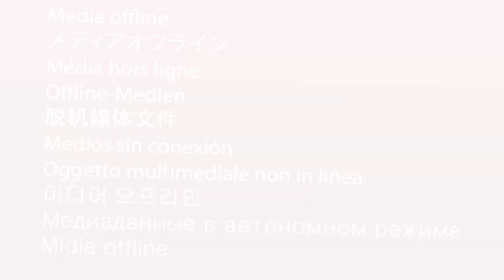Golfer Tour's Central Coast Champs | Magenta Shores & Kooindah Waters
Over 100 events around Australia each year.

Play Local and Exclusive Courses.

Prizes and Lunch at every event.